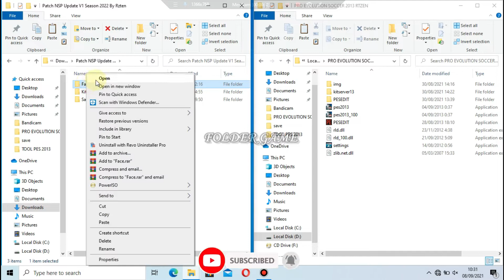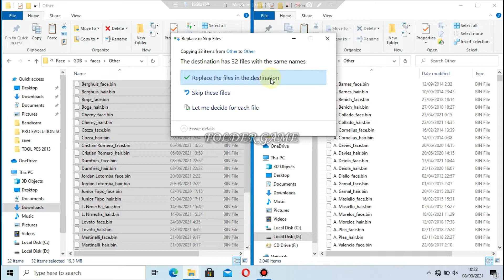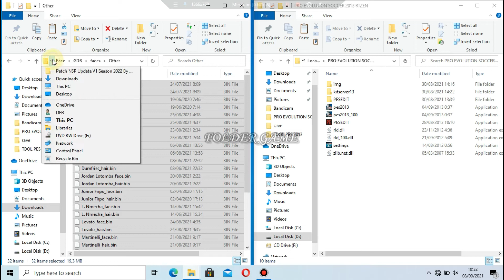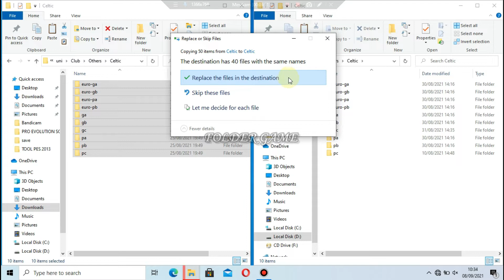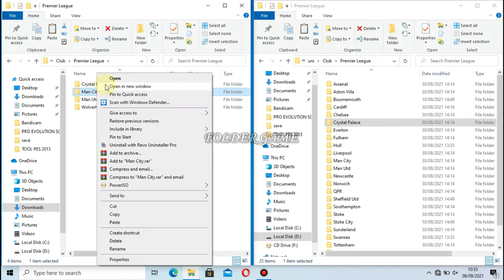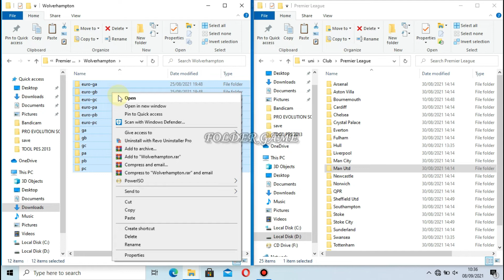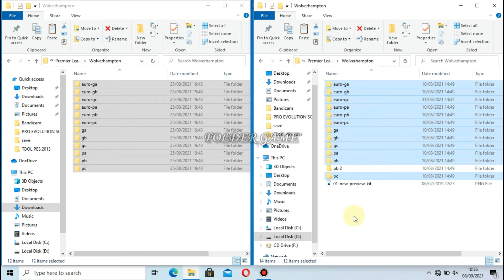PES 2013 NSP 2022 UPDATE V1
Menit 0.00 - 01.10 = Opening & Preview
Menit 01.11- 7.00 = Tutorial Install
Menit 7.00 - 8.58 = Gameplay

New Update :
- Update Database Players And Teams
- Update Structure League Season 2021/2022
- Update Face Players
- Update Kits Season 2021/2022
- Update Logo Teams
- Update Squad EURO 2020
- And more..

Sebelum install pastikan sudah terpasang
1. PES 2013 Original
2. PESEDIT
3. NSP 2022

Credits : Konami, Rzten,Pilong Project,Auvergne81Kitmaker,Chicho Mods